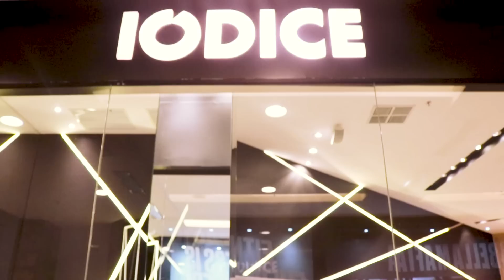Como Usar PEÇAS BÁSICAS em looks de FASHION WEEK?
Simmmm, pensei em vocês nessa temporada de moda!
Resolvi montar looks conceito e ensinar vocês a fazer na sua casa.
Todas as propostas de looks vão seguir a linha das dztips que vocês curtem
como aproveitar peças que vocês já tem e como montar looks conceito!
Afinal, repaginar peças é sustentável e muito chique =)
Me contem aqui qual look vocês gostaram mais?

Looks: Iódice @iodicebrasil
Make e Penteados: Léo Batista Tif's @lbleobatista
Styling: Marcella Prado @marcella_prado